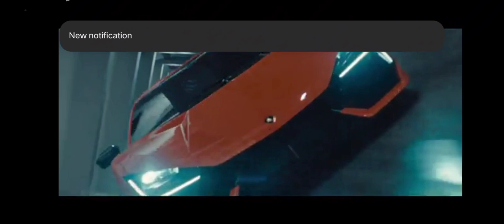Lamborghini revuelto V12 Hybrid plug in HPEV